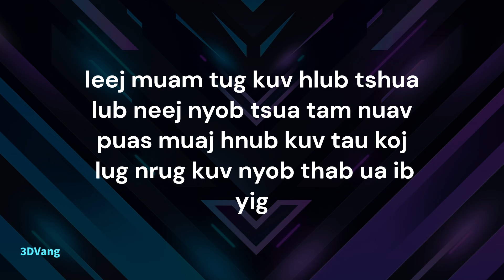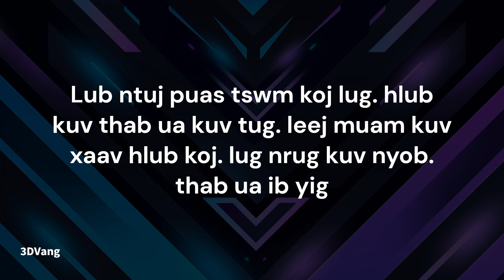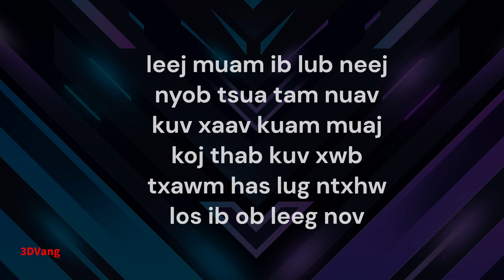Leej muam tug kuv hlub....karaoke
laam hu os puab aw.